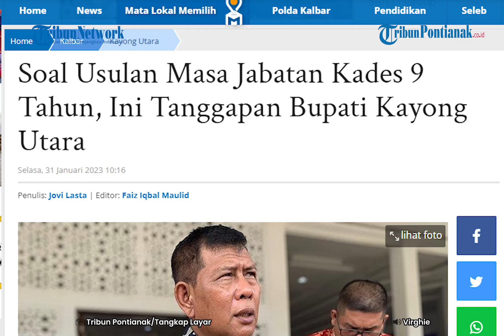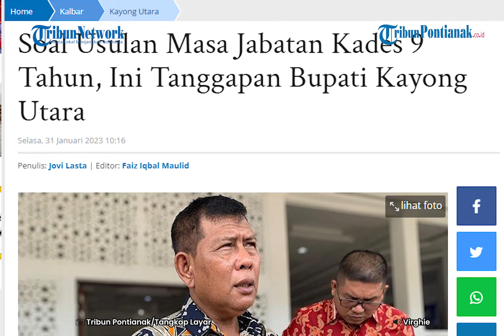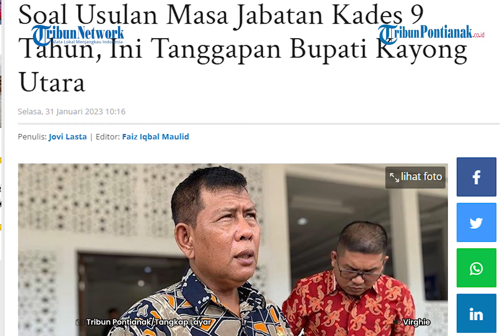Jabatan Kades 9 Tahun, Ini Tanggapan Bupati Kayong Utara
Bupati Kayong Utara, Citra Duani memberikan tanggapannya mengenai wacana masa jabatan Kepala Desa (Kades) 9 tahun yang sedang viral beberapa hari terakhir.

Mengenai hal itu, Bupati Citra menyampaikan bahwa masa jabatan Kades 9 tahun baru wacana.

Lebih lanjut, Bupati Kayong Utara ini menilai dengan masa jabatan Kades yang sekarang ini 6 tahun sudah cukup panjang masa jabatannya.

"Tapi selama ini, sebenarnya 6 tahun pun sudah cukup panjang (masa jabatan) sementara Kepala Daerah dan Legislatif hanya 5 tahun," kata Bupati Citra di kantor Bupati KKU, Sukadana, Senin 30 Januari 2023.

Jadi, Bupati Citra menuturkan bahwa hal ini baru wacana yang disampaikan dan perkembangannya seperti apa kedepan.

Sementara itu, 27 Kades baru di Kabupaten Kayong Utara baru dilantik akan menjalankan kepemimpinan mereka selama 6 tahun kedepan.

"Jadi itu baru wacana ya, tapi belum pasti. Maka dari itu kepala desa yang serentak 27 ini (kades baru) 6 tahun kedepan (masa jabatannya)," tukas Bupati Citra.